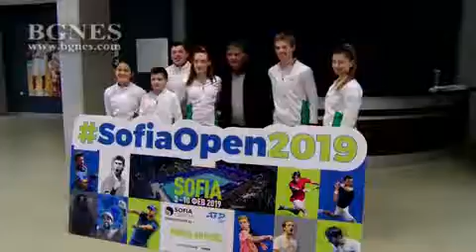Тони Надал зарадва фенове и откри специален кът за снимки пред „Арена Армеец“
Един от посланиците на Sofia Open 2019 Тони Надал откри специален кът за снимки пред централния вход на „Арена Армеец“ и връчи първите печеливши билети на най-нетърпеливите тенис фенове у нас. Той също така се срещне с някои от най-големите таланти на българския тенис и им даде ценни съвети, които да им помогнат в тяхното израстване като тенисисти. /БГНЕС